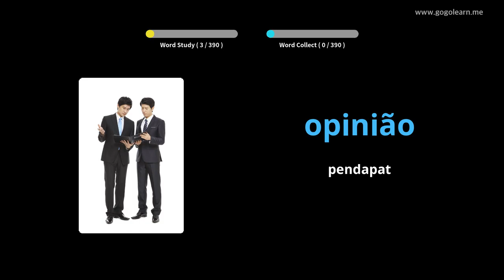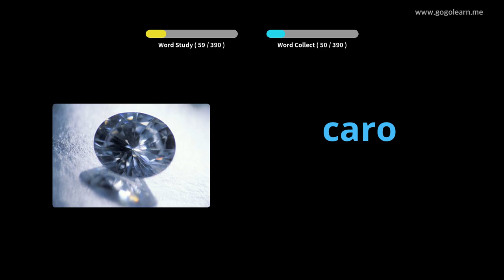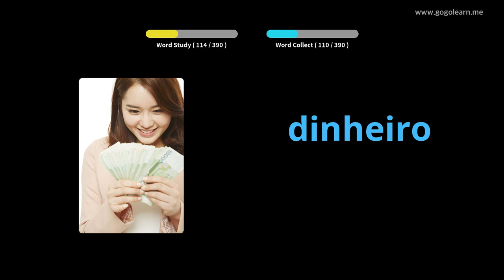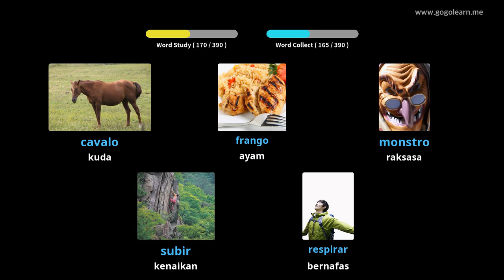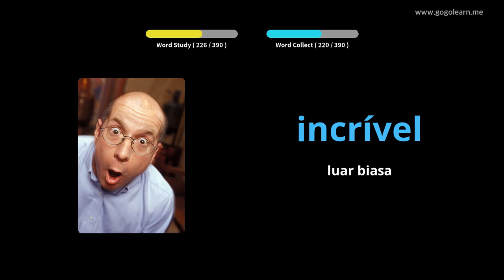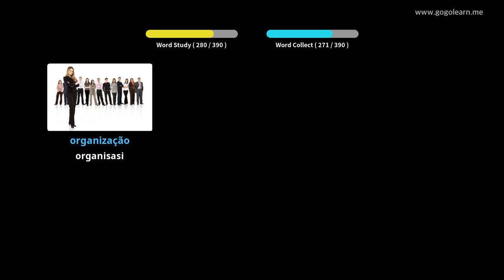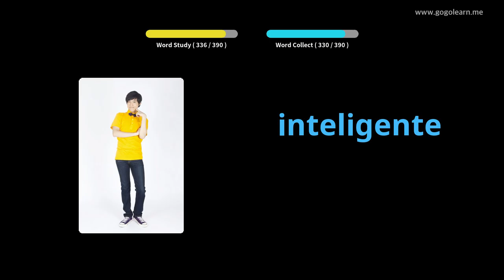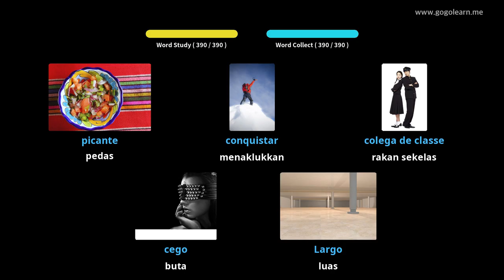Sekolah Menengah Kosakata Portugis 2 | Golearn